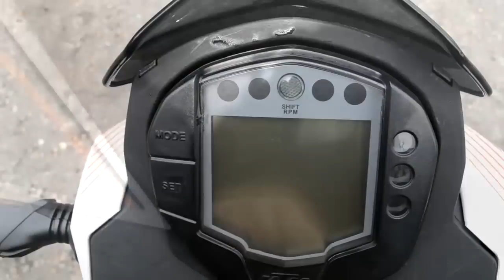KTM DUKE 390 ABS - Test Ride - MOTOMOTEROS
Comenzamos nuestras pruebas de manejo con cámara de acción a bordo, espero saber sus comentarios para mejorar estos vídeos y saber que motocicleta les gustaría ver en próximos vídeos.

Saludos